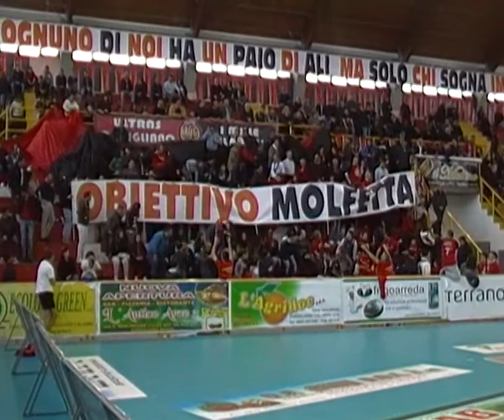i mille del Brillia!!!!!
il tifo della Caffè Aiello Corigliano!